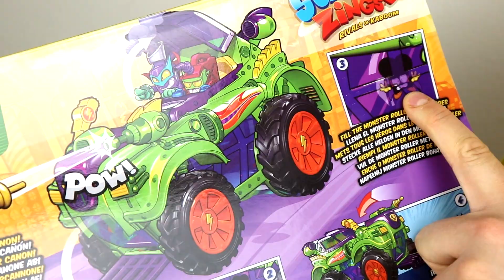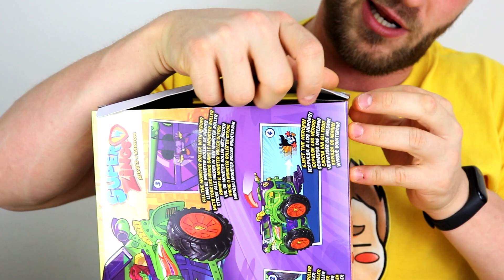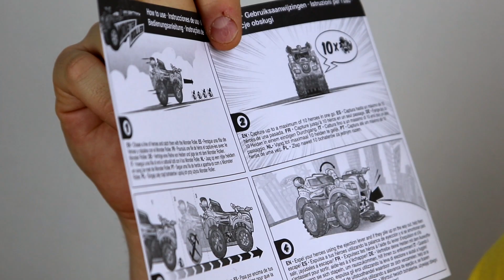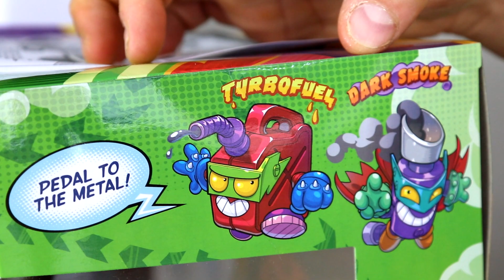SuperZings Series 4 UNBOXING VILLAIN TRUCK MONSTER ROLLER PLAYSET en Pe Toys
Unboxing del VILLAIN TRUCK MONSTER ROLLER de SuperZings Series 4 en Pe Toys! Los heroes luchan contra los villanos con este coche de los superzings!